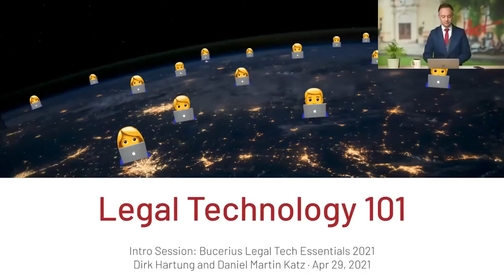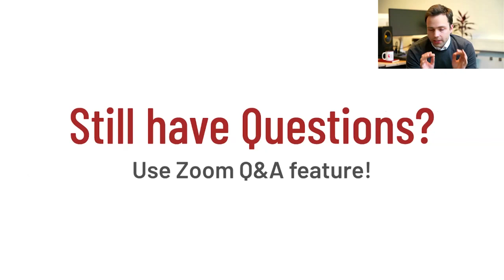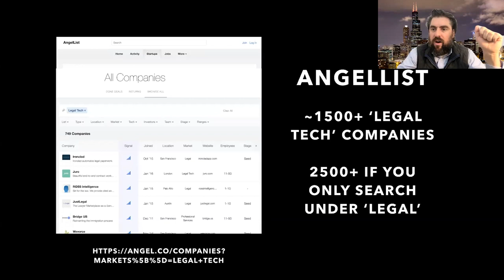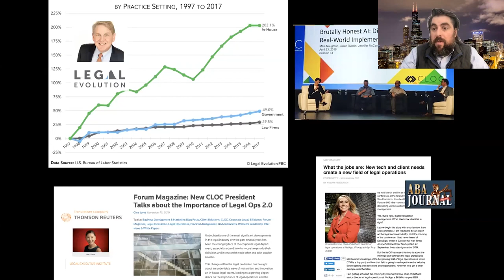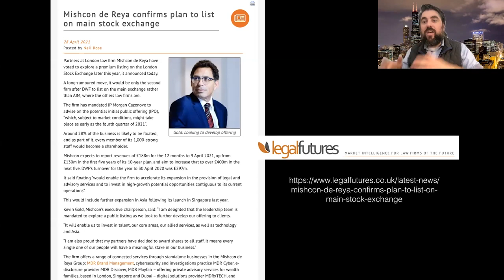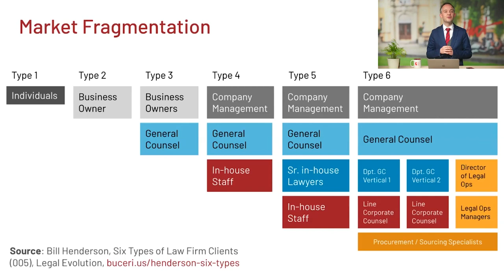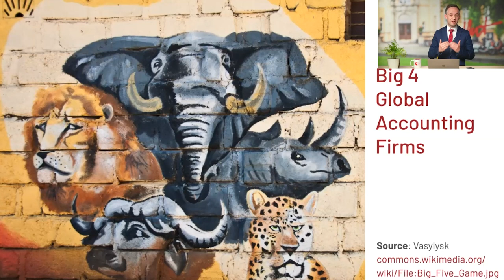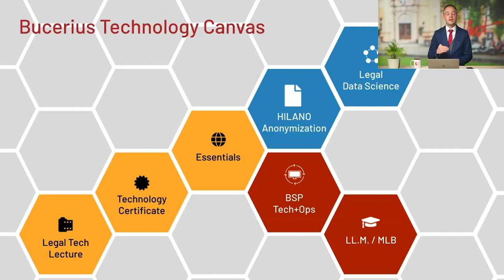Legal Tech Essentials 2021: Intro Session / Legal Technology 101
Register for free at buceri.us/essentials

Bucerius Law School is hosting another edition of Bucerius Legal Tech Essentials, a FREE, curated, intense and remote online program that gives insights into Legal Technology, Legal Operations, and Legal Innovation.

Join us during the month of May for 16 lectures, in which veterans from the field share their insights and personal stories.

Webinars take place Mon-Thu every week at 7:00 p.m. CEST (that's noon U.S. Central Time), with recordings available to participants for a limited time.

In this session, Daniel Martin Katz and Dirk Hartung give an overview of Legal Technology and outline what's to come over the coming weeks.